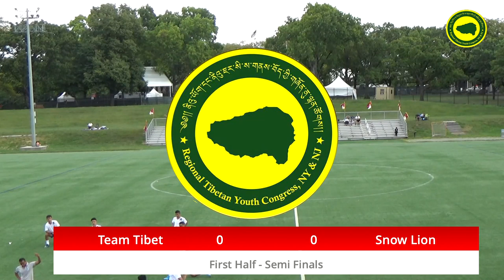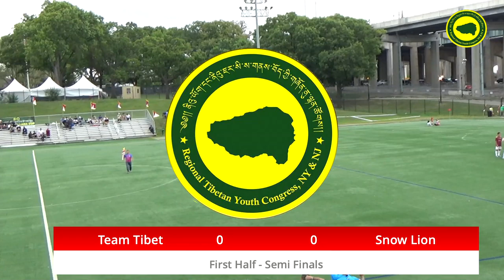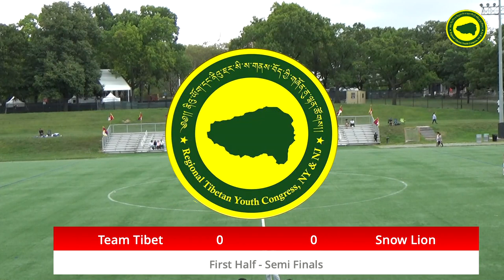Dalai Lama Cup